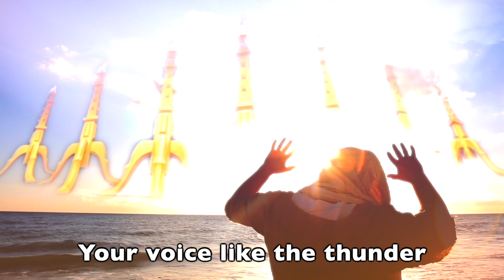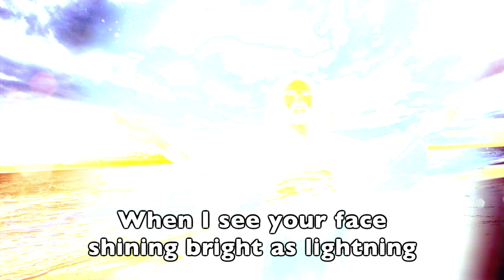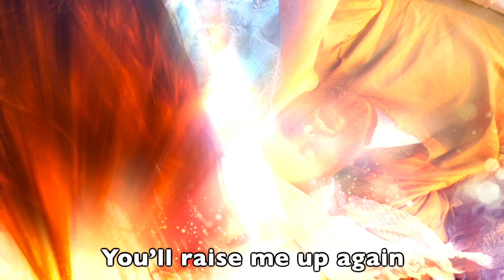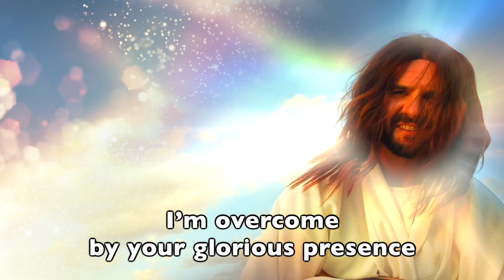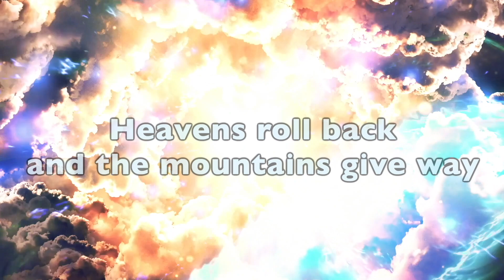End Time Worship [Revelation Theme Song] How Can I Stand.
How Can I stand (Revelation 1)
Joe Vermeulen

The Revelation Project brings to life the book of Revelation using ART such as original music, photography and video footage.

Lyrics:
A glorious appearance
Behold the son of man
Overwhelming Vision
How can I stand?
Your voice like the thunder
You speak the life-giving breath
Your presence shake the mountains

Shining bright as lightning
Flaming eyes
Piercing my darkness
I’m overcome by your glorious presence

The ancient King of Heaven
God my righteous judge
Revealer of my portion
You are the all-knowing One
You’ll walk me through the fire
Save me from the grave
From the dust of the earth
You’ll raise me up again

Flaming eyes
Piercing my darkness
Maranatha come Lord Jesus come!
The trumpet shall sound
Look at the clouds
Jesus comes forth in glory & power
Angels sent forth
Unstoppable force
Gathering saints all over the earth
Ancient of days
Taking his place
Heavens roll back and the mountains give way
Now falls the sword
Of wrath and reward
Who can stand in the Day of the Lord

*Note: As I was writing the Theme Song for Revelation, I drew on the glorious description of Jesus from Revelation 1, but also from other passages that speak about the Lord's Return, specifically Matthew 24 and the book of Daniel. I was struck how these godly men were utterly overwhelmed by the sight of Jesus the glorious, majestic One. This made me wonder how I could ever stand before Him, be it not for the righteousness of Christ.